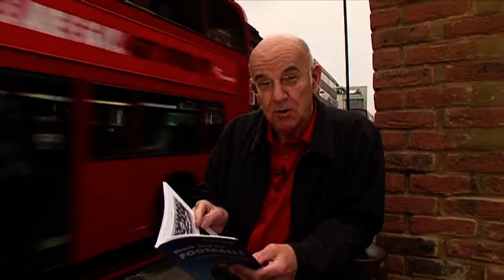Thank God For Football | Episode 2 | Barnsley F.C. | Peter Lupson | Crawford Telfer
Football historian Peter Lupson takes us to visit the stadia the clubs occupy today.  In this segment he features the Barnsley team.

Did you know that nearly a third of the clubs that have played in the English FA Premier League owe their existence to a church?  Today very little is known about those pioneering founders.  Football historian Peter Lupson sets the record straight as he tells the story of these clubs and the people who have made an exceptional contribution to this beautiful game.  In this 11 part documentary series he takes us to the places where they began over a century ago.

Thousands of elementary, high school and college kids play competitive soccer in the U.S. and the sport continues to gain in popularity here on the professional level. In the UK and the rest of Europe "football" is wildly popular but did you know that many of the English Premiere League teams have roots in the church? Get the scoop on the hidden history of the game and Thank God for Football! (er... umm...Soccer!)

Explore the Christian heritage of the English Premier League. Did you know that nearly a third of the clubs that have played in the English FA Premier League owe their existence to a church? Today very little is known about their pioneering founders. Football historian Peter Lupson sets the record straight as he tells the story of twelve of these clubs and the people who have made an exceptional contribution to the beautiful game. In this 11-part documentary series he takes us to the places where the clubs began over a century ago, and also visits the stadiums they occupy today. Thank God for Football! presents the challenging and uplifting stories of some remarkable individuals who were moved to show God’s love for those rejected by society. Whether you're a Mann City supporter or a fan of the LA Galaxy or just a general sports fan, you'll love this inside look at the game. The twelve clubs covered:
• Aston Villa
• Barnsley
• Birmingham City
• Bolton Wanderers
• Everton
• Fulham
• Liverpool
• Manchester City
• Queens Park Rangers
• Southampton
• Swindon Town
• Tottenham Hotspur

Starring: Peter Lupson